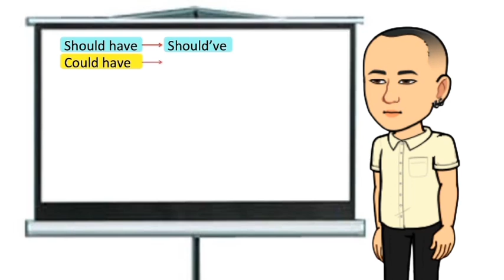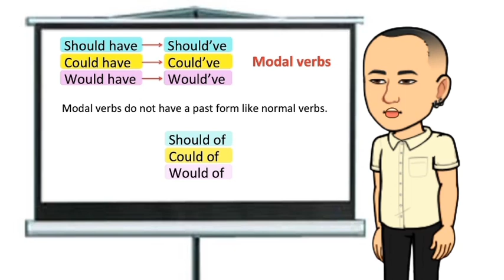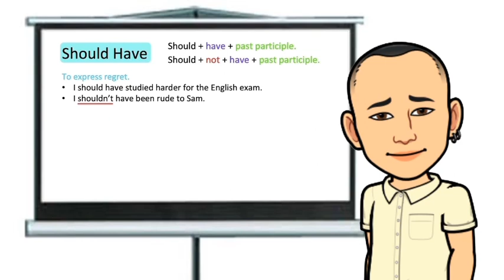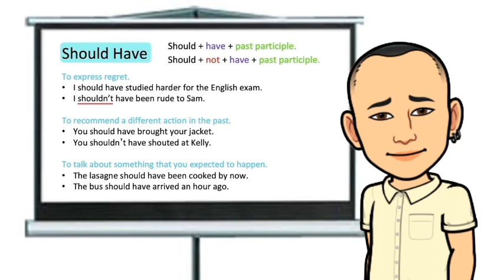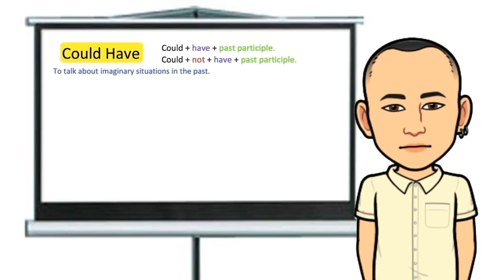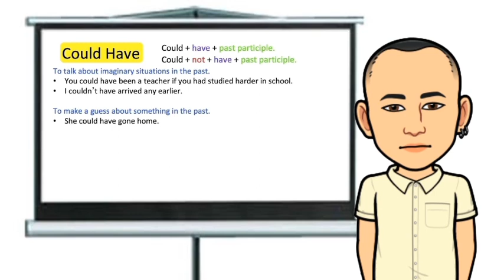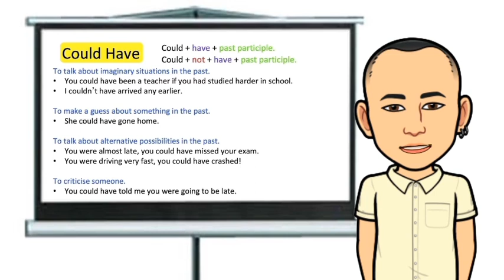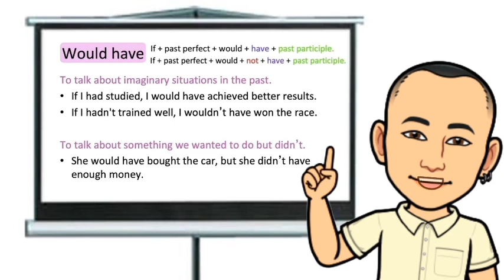Modal Verbs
Mari belajar menggunakan kata should have,could have dan would have